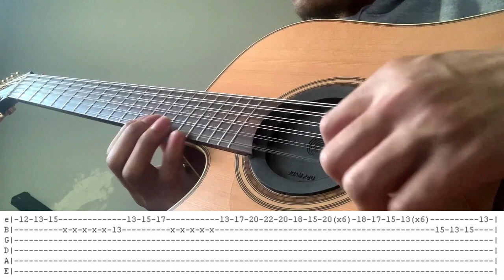Ice Cream song requinto (tabs)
I hope this helps anyone for whatever reason they wanna learn this requinto